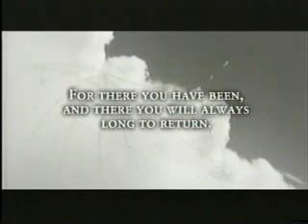Centennial of Flight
Lockheed Martin Celebrates the History of Flight!